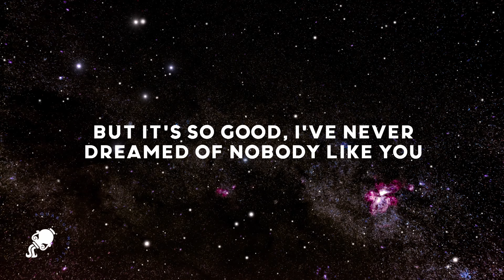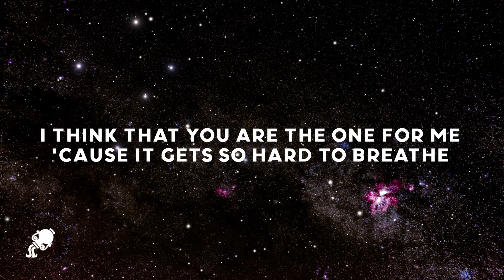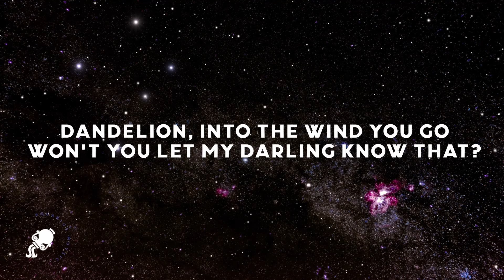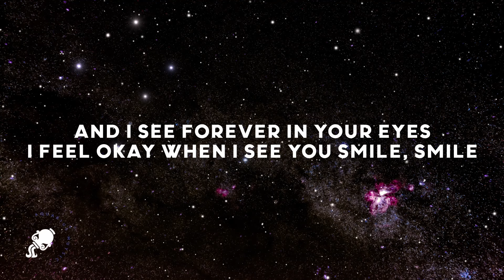Ruth B. - Dandelions (Lyrics)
Lyrics

[Chorus]
Wishin' on every one that you'd be mine, mine

[Post-Chorus]
Wishin' on dandelions all of the time
Prayin' to God that one day you'll be mine
Wishin' on dandelions all of the time, all of the time